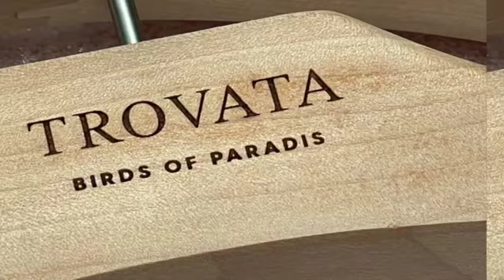Days of January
Throw back. @graphicspider